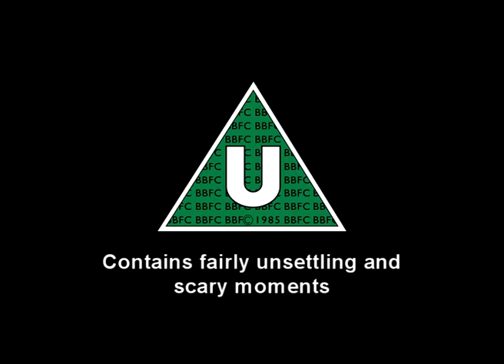Friends of the Earth - All things bright and beautiful (1990) PIF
An chilling PIF where a slow animation shot features earth moving in space, before fading away with a child singing "All things bright and beautiful", ending with the haunting lyrics.

Rated U.